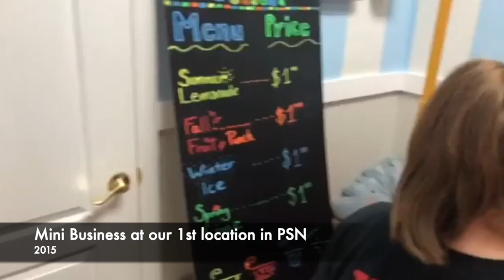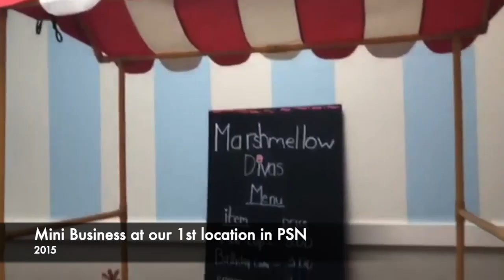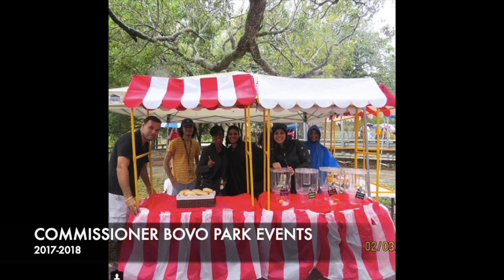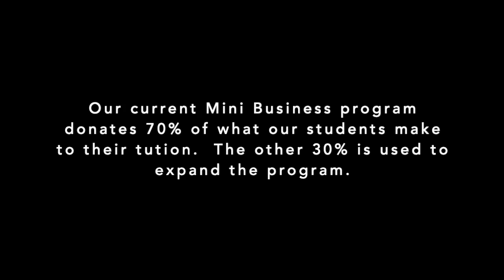Mini Business Over The Years